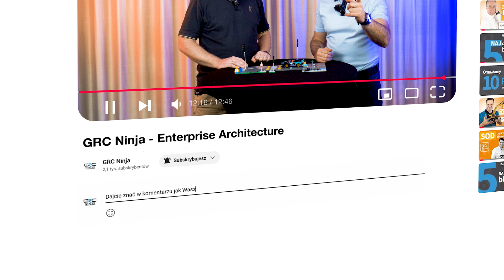Twoje IT to CHAOS? Sprawdź jak to NAPRAWIĆ! 👀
W 2025 wiele firm nadal zarządza IT... w Excelu. Chaos systemów, duplikacje aplikacji, nieaktualne dane i decyzje „na ślepo” to codzienność w wielu organizacjach.

🔍 Czym jest Enterprise Architecture i dlaczego firmy jej potrzebują?

Bez centralnej mapy IT nie wiadomo, co działa, co nie, i... za co płacimy. Enterprise Architecture to sposób, by odzyskać kontrolę.

Wiesz, że aż 58% decyzji dotyczących IT w firmach opiera się na nieaktualnych danych? W najnowszym odcinku GRC Ninja odkrywamy, dlaczego tak się dzieje i jak Enterprise Architecture (architektura korporacyjna IT) może to zmienić.

👨‍💻 Dla kogo jest ten odcinek?

➡️ dla CIO, CTO, IT Managerów i osób odpowiedzialnych za strategię IT,
➡️ dla każdego, kto pracuje w firmie z wieloma systemami i integracjami,
➡️ dla tych, którzy chcą zrozumieć, jak Lean Enterprise Architecture może przynieść szybkie i mierzalne efekty.

W tym odcinku tłumaczymy:
✅ Czym jest Enterprise Architecture?
✅ Jak Lean Enterprise Architecture  pomaga odzyskać kontrolę nad IT?
✅ Dlaczego bez centralnego katalogu systemów nie ma mowy o efektywności?
✅ Jak firmy tracą miliony przez brak przejrzystości?
✅ Przykłady z życia – jak firmy farmaceutyczne, e - commerce czy urzędy poradziły sobie z architekturą IT?

👷 Odcinek w wersji podstawowej – idealny, jeśli dopiero zaczynasz swoją przygodę z Enterprise Architecture.

Zobacz również nasze inne odcinki!  ⤵️

Jeśli przeczytałeś opis do końca zostaw komentarz o treści „GRC Ninja”. 🥷